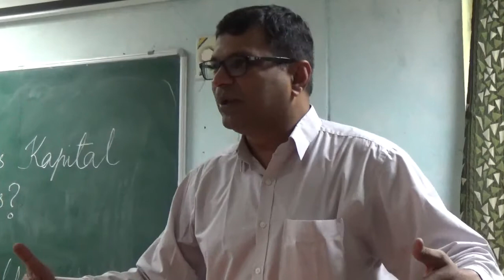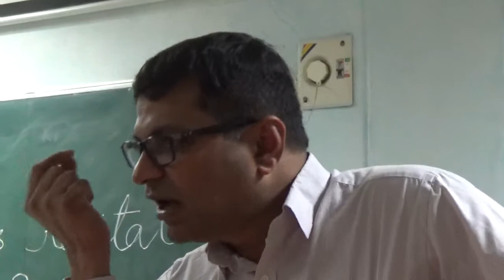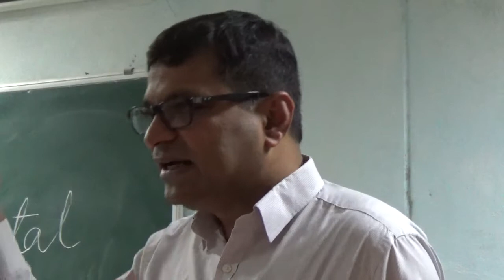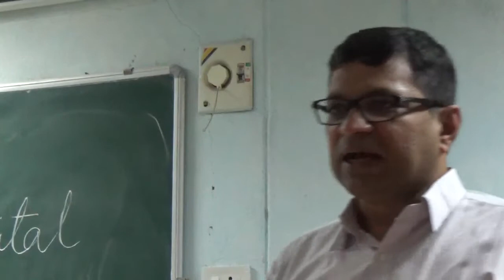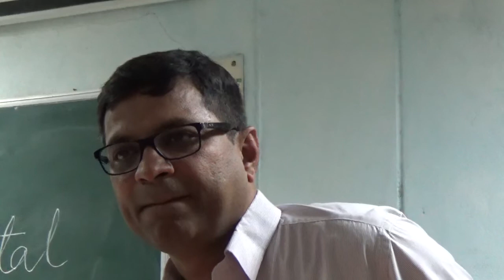"WHY SHOULD WE READ DAS KAPITAL AFTER 150 YEARS" BY PROF VAMSI VAKULABHARANAM !!PT -04